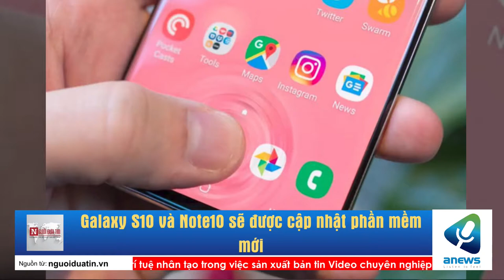Galaxy S10 và Note10 sẽ được cập nhật phần mềm mới